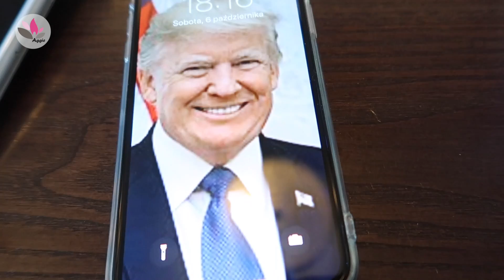MAM BUTY DO TRUMNY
Zapraszam Was dziś na film "MAM BUTY DO TRUMNY"

Buziaczki,
Aga